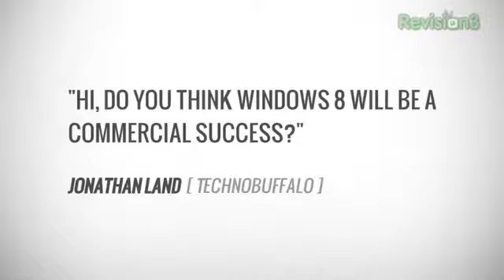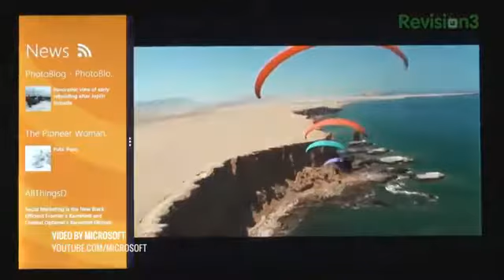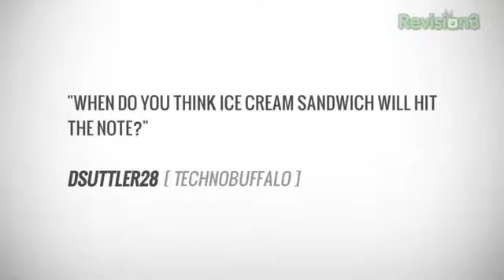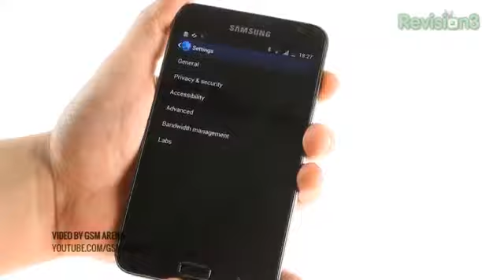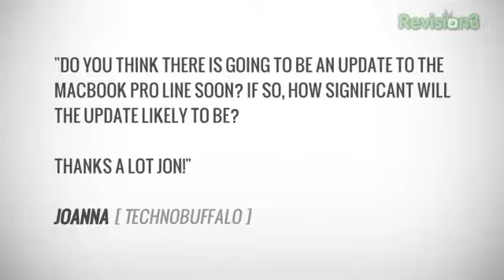Galaxy Note, One X, Macbooks and More!